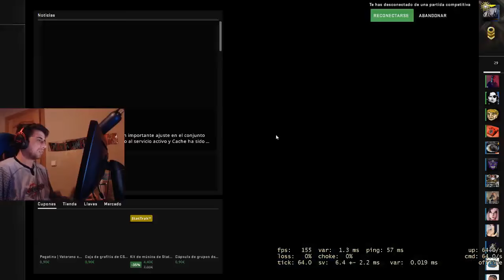Tense1983 - No, men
Q&A

Who's this Tense guy?

Is this Tense1983's official channel?
No, this is just an archive of most of his clips (not including his keyboard-smashing music videos). We never know when he's getting banned again.

I want to play SUBNORMAL BINGO. Where's the link?

There's a Tense video that I like. Could you post it?
I can certainly try. Send me the link and we'll talk.

Why don't you just post compilations?
I'm constantly finding better or expanded versions of existing videos. If you want to have a rapidfire list of videos, check out Tense1983's Golden Collection

My favorite clip has been deleted. Why?
That might be because I've found a better version of it somewhere. Search again.